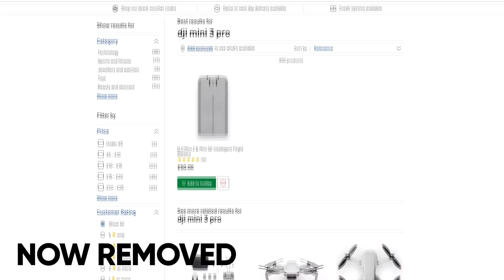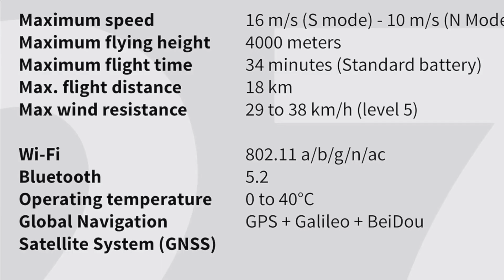Official DJI MINI 3 PRO วันที่วางจำหน่าย และ สเปคเครื่อง ล่าสุดก่อนเปิดตัว พฤษภาคม นี้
DJI MINI 3 PRO วันที่วางจำหน่าย และ สเปคเครื่อง ล่าสุดก่อนเปิดตัว